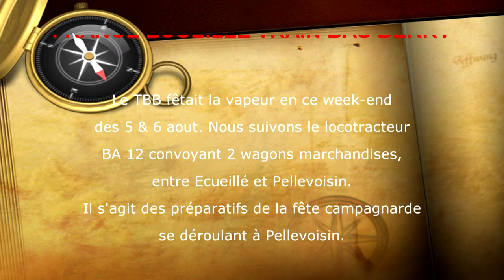2017 08 05 FR ECUEILLE TRAIN BAS BERRY MARCHANDISE DIESEL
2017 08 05 FRANCE ECUEILLE TRAIN BAS BERRY

Le TBB fêtait la vapeur en ce week-end des 5 & 6 aout.

Nous suivons le locotracteur BA 12 convoyant 2 wagons marchandises, entre Ecueillé et Pellevoisin.

Il s'agit des préparatifs de la fête campagnarde se déroulant à Pellevoisin.